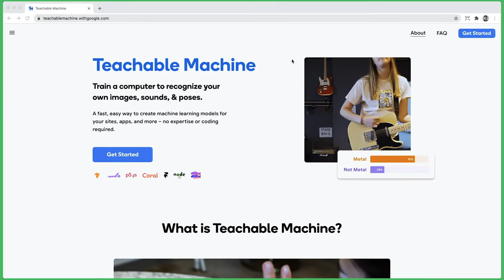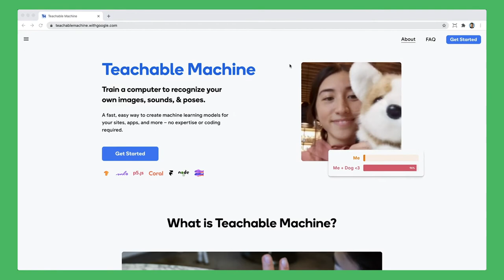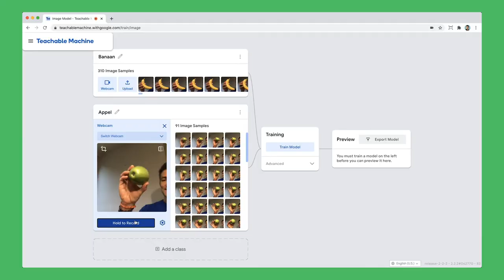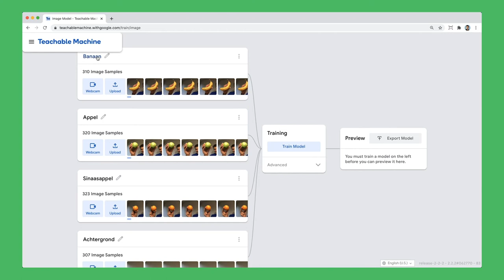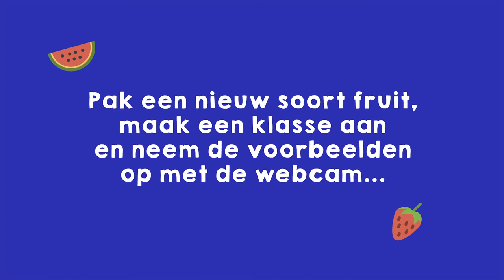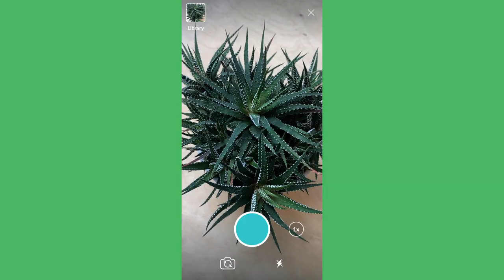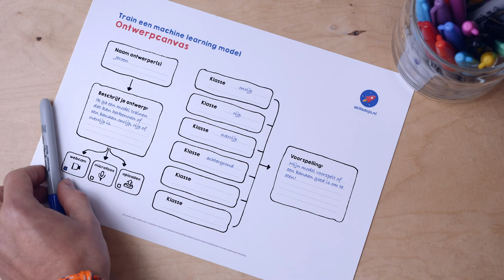Wat is machine learning? - Train een machine learning model (missie 1/6)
In deze eerste missie ga je ontdekken ontdekken wat machine learning is: het trainen van een computer met behulp van voorbeelden.